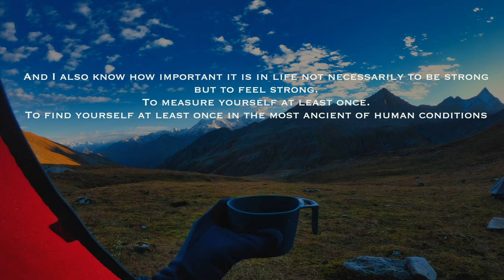Epic Cloud Play at 14,000 ft | Sahasratal Trek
Crossing two high passes to witness the magic and epic cloud play at 14,000ft

The Sahastratal group of lakes lies at an average altitude of 15000 ft in the Uttarkashi district of Uttarakhand. These lakes are considered holy by the local people who make an annual pilgrimage and I am on a journey to find this mysterious hidden lake of the Himalayas.

How I charge my gear on treks
My Main Camera
My Main Lens
My B Roll Lens
My Low Light Beat Lens
My Drone
My Budget Mic
My 360 Camera
My GoPro
My Super Awesome Camera Bag
My ultralight Gimbal
My main power bank